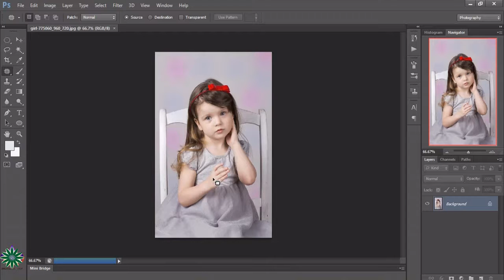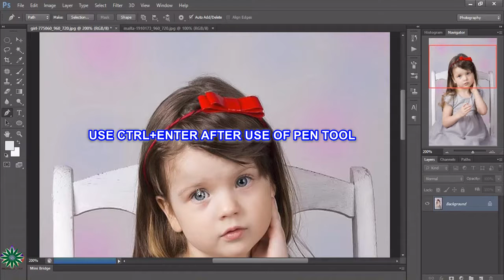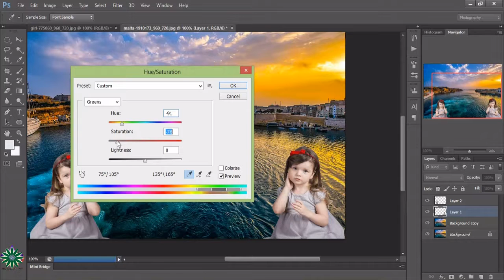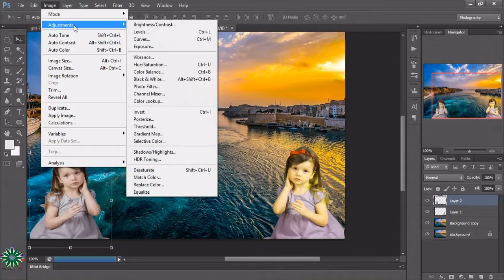AMAZING TWINS JUST WAIT FOR YOU | NICE ONE CREATION | MUST WATCH